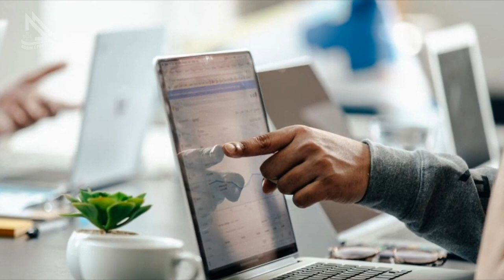Augusto Gomes um filho de Baião em Portugal